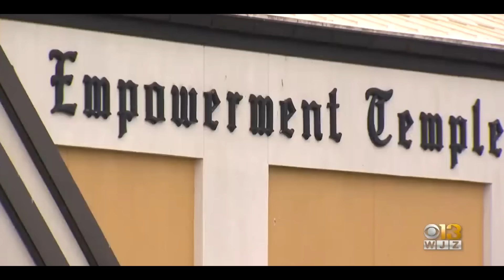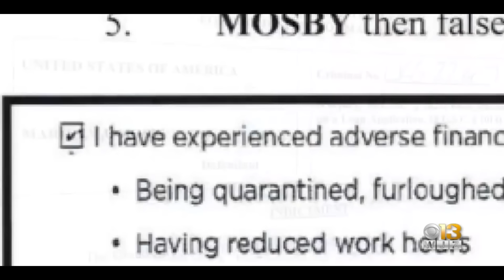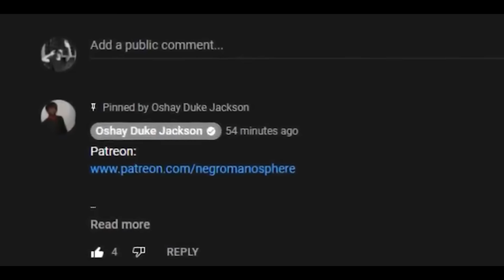City Girl Attorney Cries Tears When She is Found Guilty of DOING THIS!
Law enforcement circles are celebrating the fraud conviction of former top Baltimore prosecutor Marilyn Mosby, who for a decade feuded with police in her city and had several other brushes with the law.

The two-term Democrat former state attorney now faces up to 40 years in prison after being convicted on Tuesday of using a bogus COVID hardship claim to tap into her retirement funds to buy a luxury condo in Long Boat Key on Florida's Gulf Coast.

Mosby's critics now say they 'can't wait' to see her behind bars after her 'failed leadership' undercut the police department, exacerbating the city's soaring crime rates.